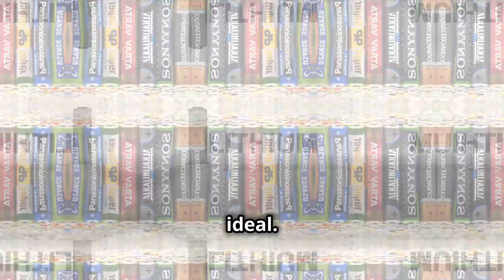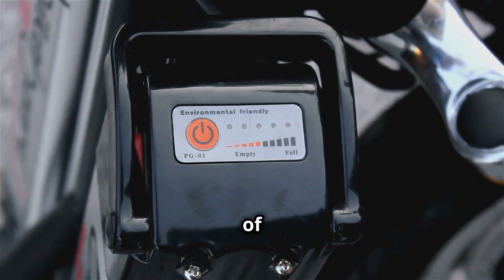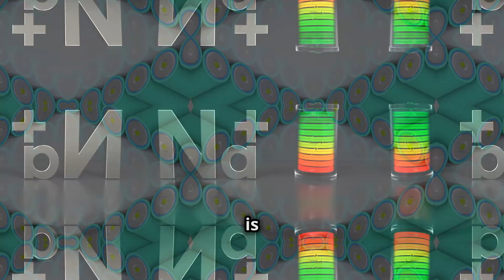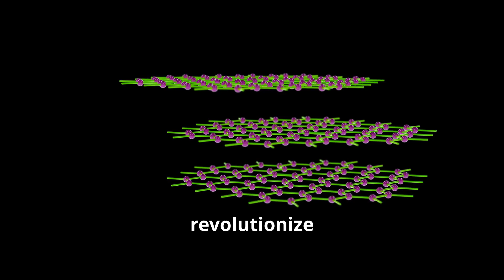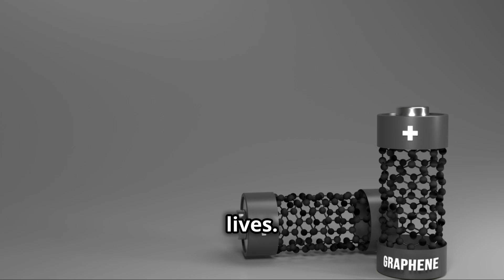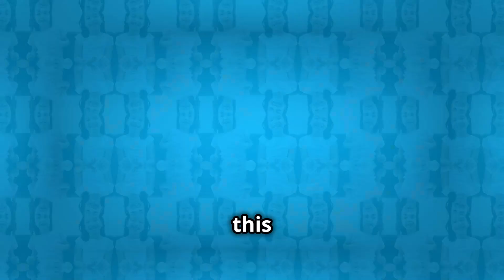Welcome to the Future: Innovations in Battery Technology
Welcome to the future, where innovations in battery technology are transforming our lives. From electric cars to energy storage systems, batteries are key to a green future. Join us as we explore the evolution of batteries, from lead-acid to lithium-ion, and discover groundbreaking innovations like solid-state and sodium-ion batteries. Learn how these advancements impact the automotive industry, renewable energy, and more. Scientists are continually pushing the boundaries, working on graphene and nanomaterial-based batteries to revolutionize energy storage.